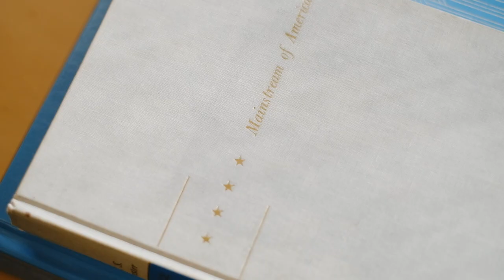Bahnsen Economics 101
Coming Soon to Bahnsen.com